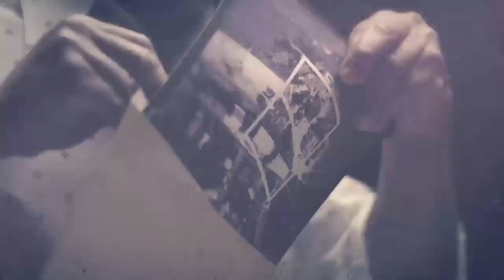Mason Target the Mortar Cruise